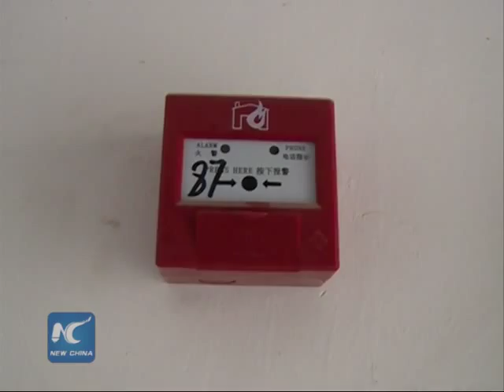Residential building fire kills 7 in C China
A fire at a residential building killed seven people and injured 12 others in central China's Hubei Province on Saturday.